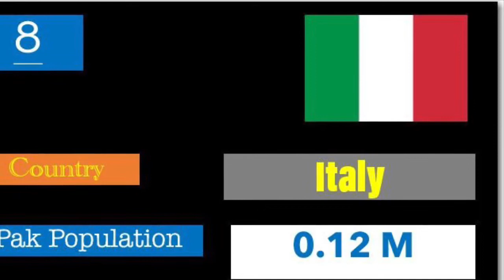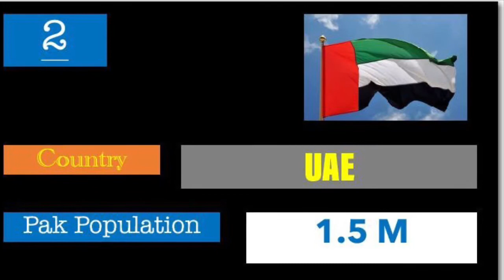Population of Overseas Pakistanis in Different Countries | Source Wikipedia